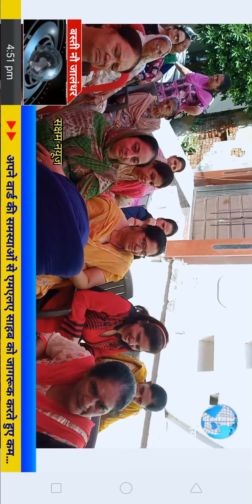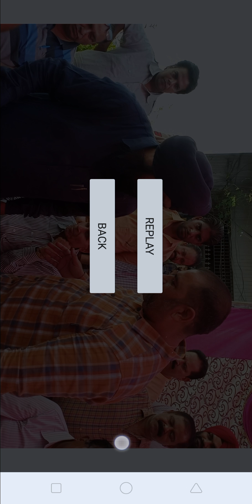अपने वार्ड की समस्याओं से एमएलए साहब को जानकार करते कमलजीत सिंह भाटिया पूर्व सीनियर डिप्टी मेयर